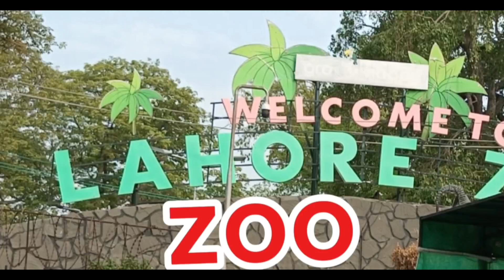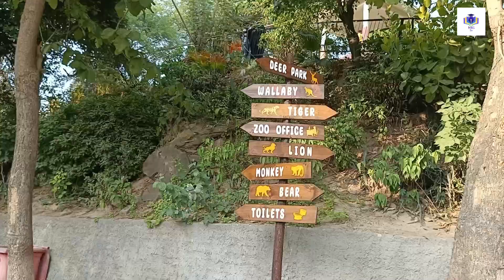Lahore Zoo Renovations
Lahore zoo Renovations made recently with the construction of all new cages, new restaurants and cafeterias, hologram room with real-like animal safari, and huge parkings at both gates. People are excited to visit Lahore Zoo.